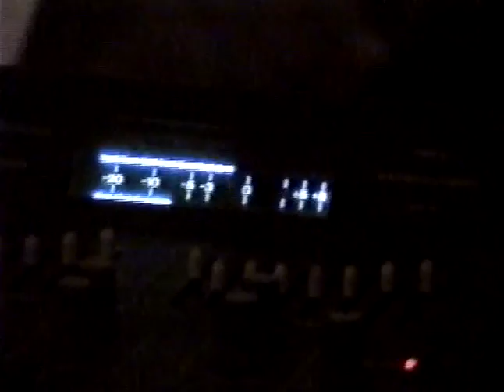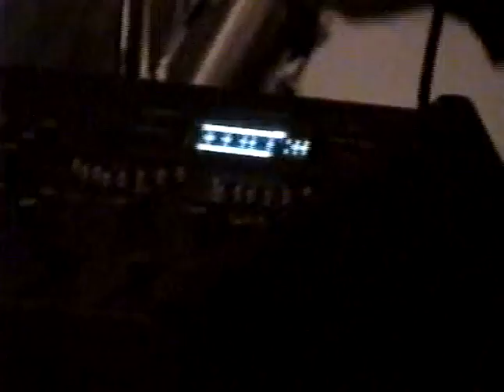SPORK w/Army of Death @ Jeff's Birthday House Party 6/22/2003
SPORK:
Dan Eng - Lead Guitar and Vocals
Jeff Meserole - Rhythm Guitar and Vocals
John Meserole - Bass Guitar
Matt Montgomery - Drums
Paul Sutherland - Vocals, Electronics, Harmonica

Army of Death:
Maja Stein - Vocals
TJ - Drums
PJ - Guitar
Drop (Ryan Deaunovich)- Bass

Shot to videotape and converted to digital. Various cameramen. Camera behind Matt for first SPORK set. Paul shot Army of Death footage and candid shots between shows. No idea who shot 2nd SPORK set.